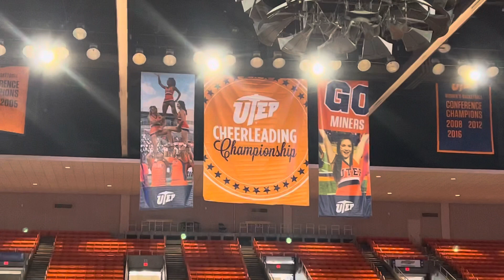Cheer Force Athletics- Fusion